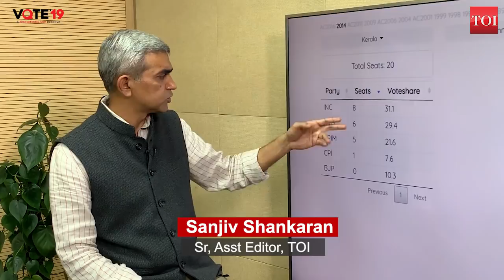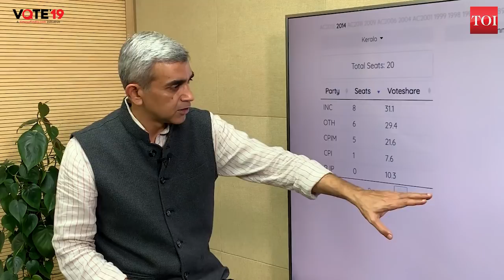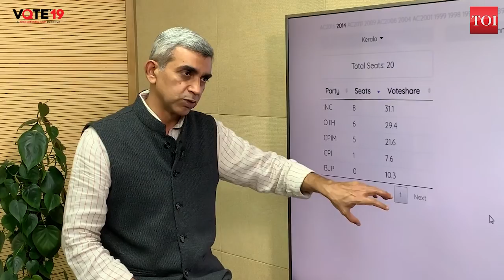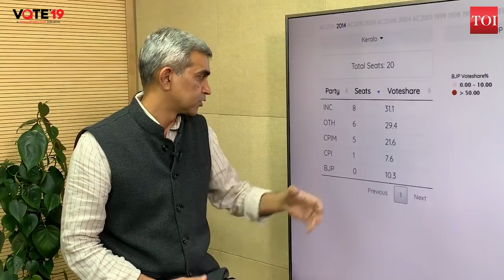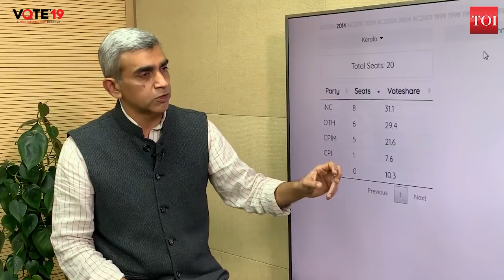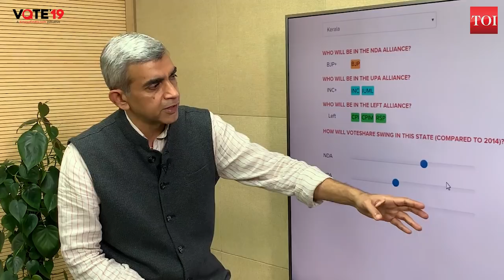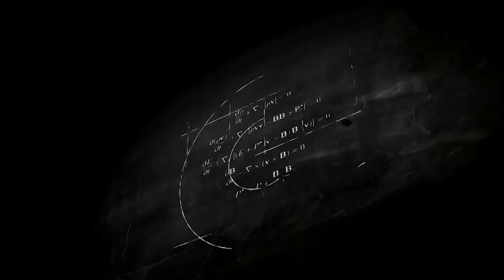It’s Rahul Gandhi’s Wayanad gamble vs Narendra Modi’s Sabarimala card in Kerala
Congress President’s fate lies sealed in EVMs from Wayanad constituency of Kerala. Apart from that, the 2019 Lok Sabha elections in Kerala is likely to witness a major change from the state’s established two-alliance polity to a third entrant – BJP. There are 20 Lok Sabha seats in Kerala of which Congress had won eight while CPM and CPI had won five and one respectively in 2014. BJP had polled an impressive 10.3% vote share but had failed to open its account in 2014 Lok Sabha elections.